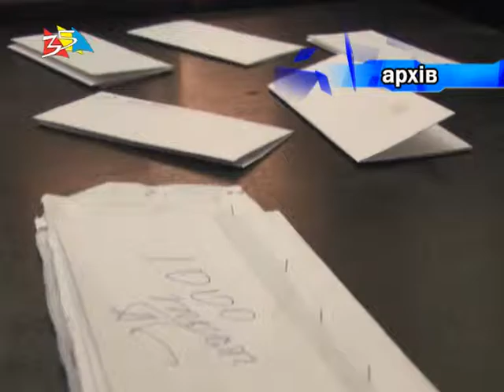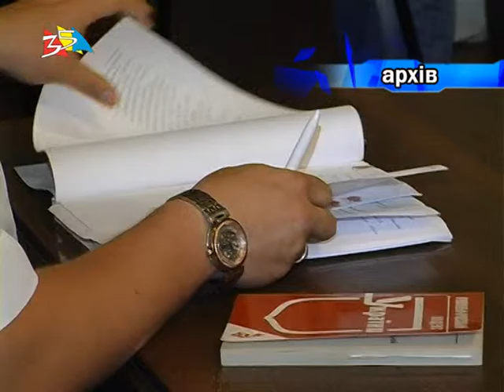Объектив 21 04 16 Самый справедливый и гуманный суд